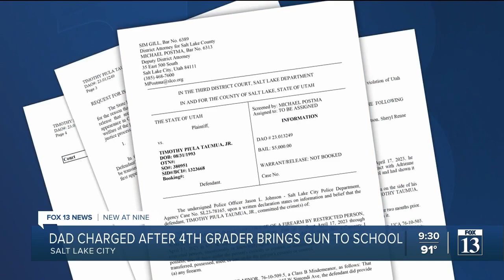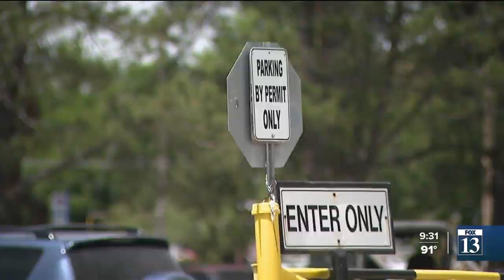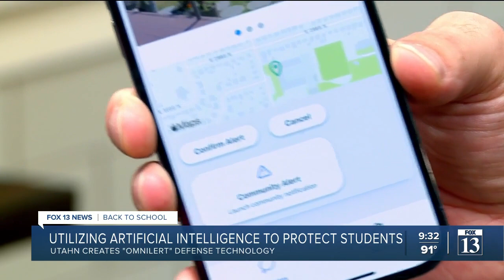Utah native invents AI gun detection technology that can be used in schools